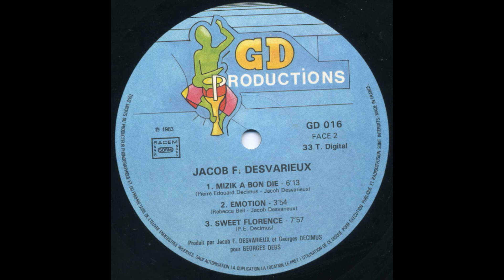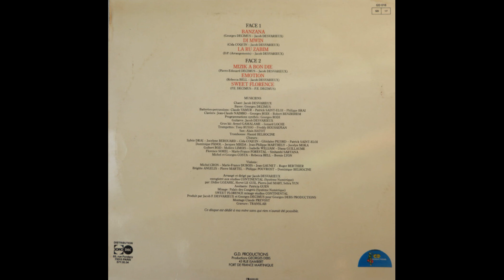Jacob F. Desvarieux - Emotion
Morceau 5 du LP Jacob F. Desvarieux